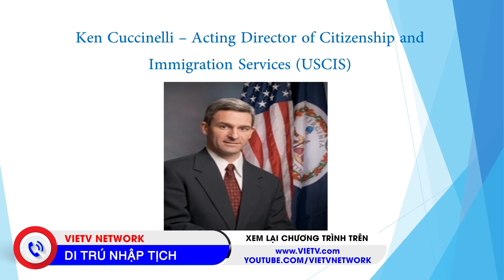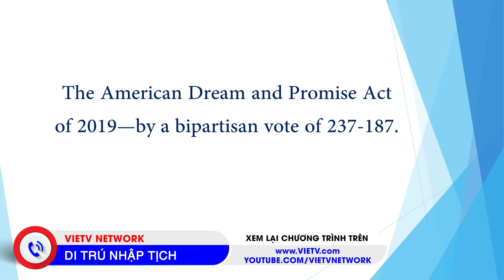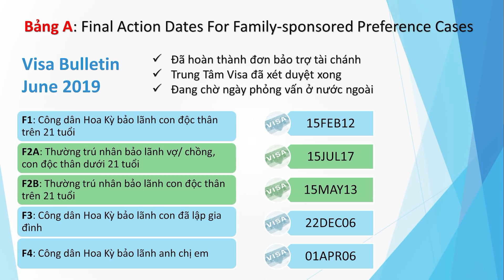364 - Chuong Trinh Di Tru va Nhap Tich (Live Show 6/10/2019) Part 2